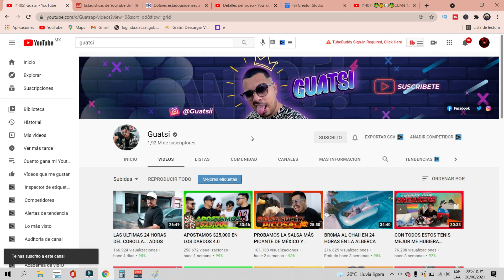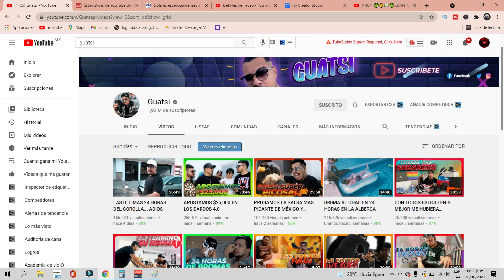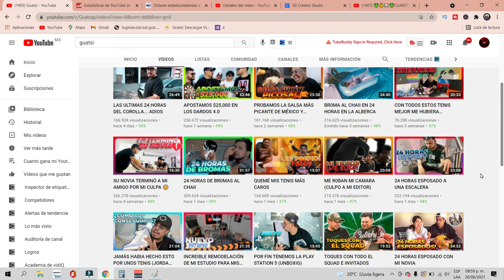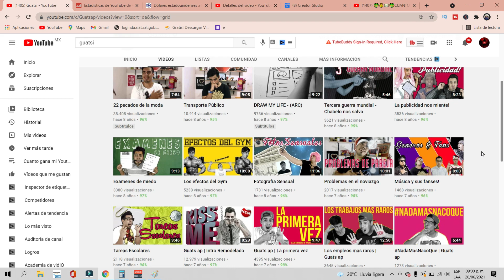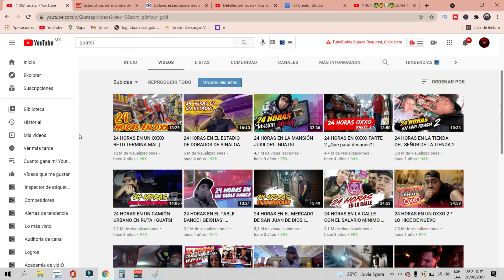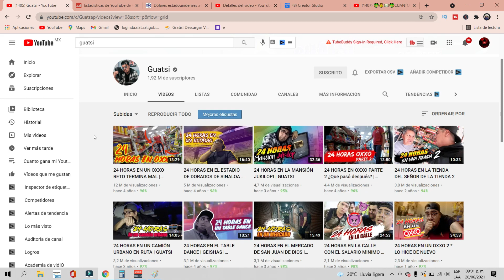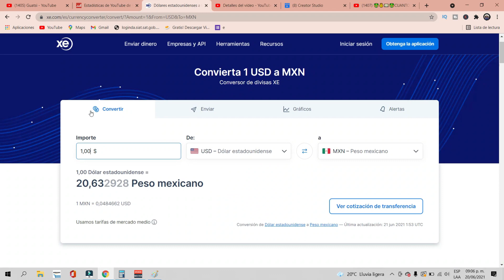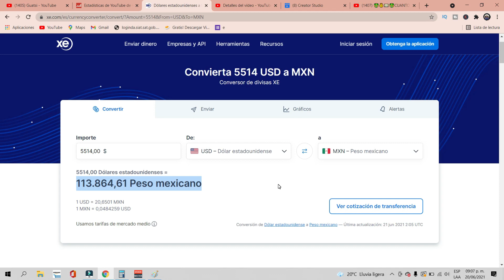✅🤑👉🔴CUANTO GANA GUATSI | CUANTO GANA UN YOUTUBER| CUANTO GANA MI YOUTUBER FAVORITO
cuanto gana mi youtuber, cuanto gana mi youtuber favorito, cuanto se gana al hacer videos en youtube, cuanto gana un youtuber, cuanto ganan los youtubers, cuanto gana miguelax, cuanto gana guatsi en youtube, guatsi, guatsi podcast, guatsi 24 horas en el cementerio, guatsi 24 horas en la calle, guatsi 24 horas en el mercado, guatsi 24 horas diciendo que si, guatsi 24 horas en la casa de jukilop, guatsi bromas, guatsi 24 horas, guatsi broma al chai, guatsi 24 horas con una actriz